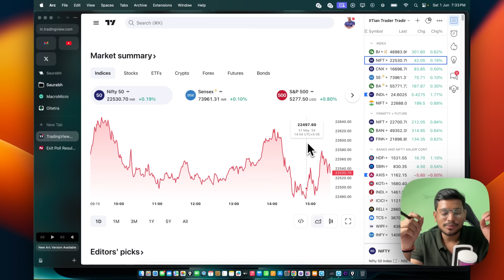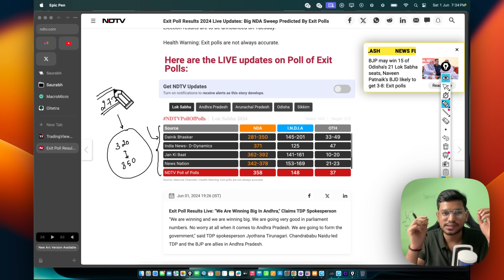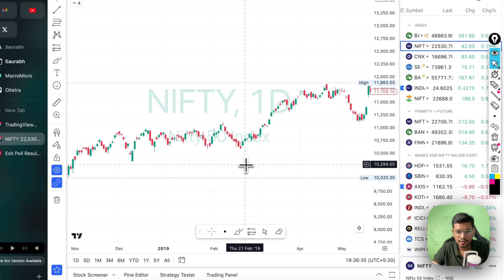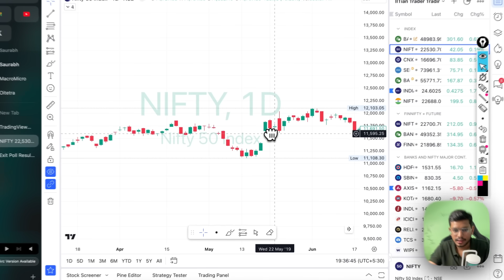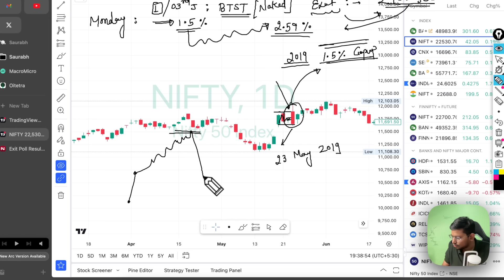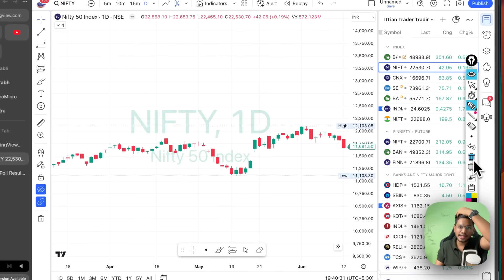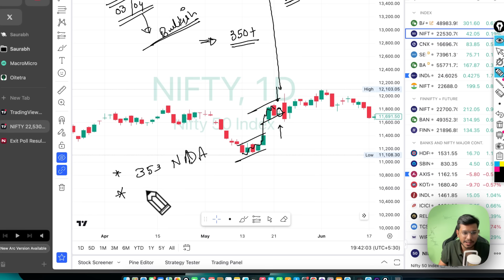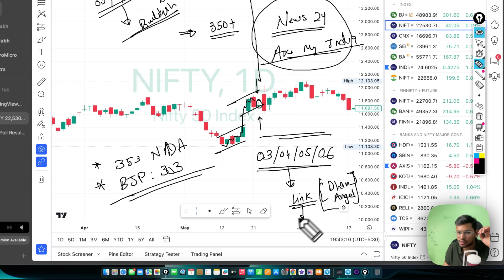Monday को बाज़ार में बड़ी Rally - Election 2024 Exit Poll Mega Analysis | Stock Market Analysis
Join Telegram for Quick Updates:-